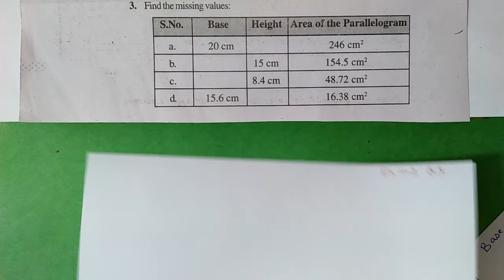Q.3, Ex.9.1 Chapter:9 Perimeter And Area | New Ncert Maths Class 7 | Cbse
New Ncert Class 7 Maths Chapter 9 Perimeter And Area
class 7 ncert maths exercise 9.1 q3
ncert maths 7
maths 7 ch 9

area of parallelograms